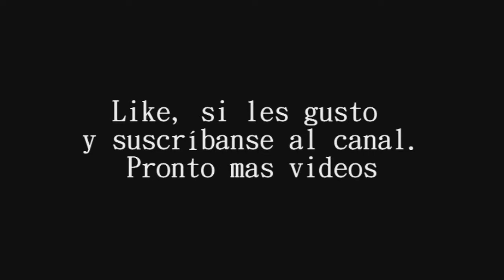Watch Dogs. Escondite de banda. El ser humano.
Una de las tantas bandas que encontramos en watch dogs, a la que le cae la del pulpo en un plis plas y no saben ni de donde le llueven las tortas.